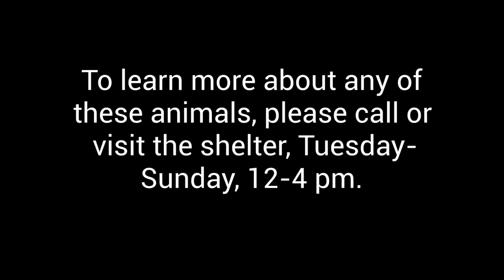April 23, 2022, Weekly Walkthrough